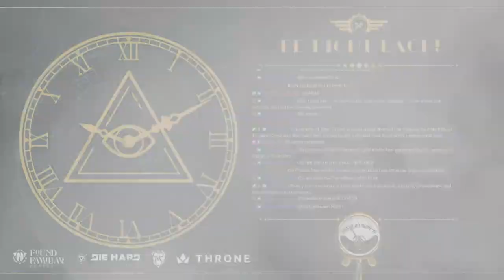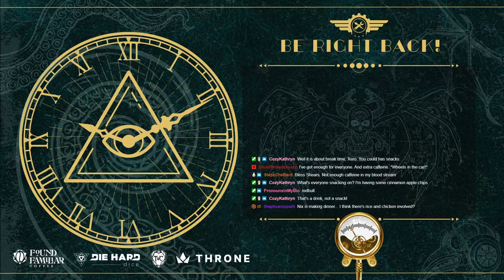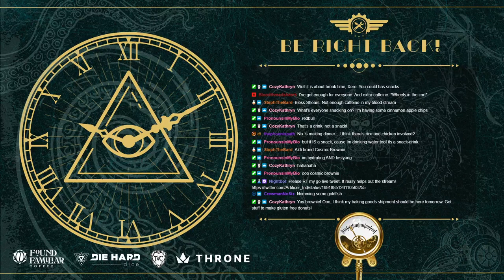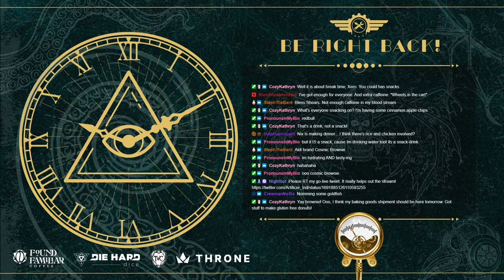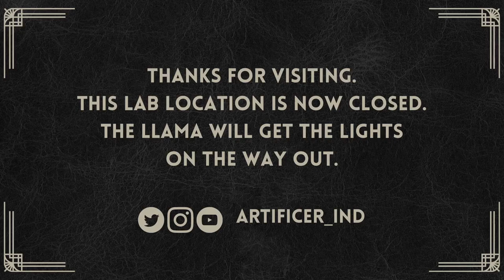Terrain? Dice Display? Why not both? Die Hard Dice collab build #1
It's my first collab build, and we're putting it together live on Twitch! Die Hard Dice reached out to me and asked if I could whip up something special for a certain set of dice they're crafting. CAN DO.

I'm using cavern terrain from Dwarven Forge that was generously supplied by Die Hard. More on this build soon!

Like my vids?